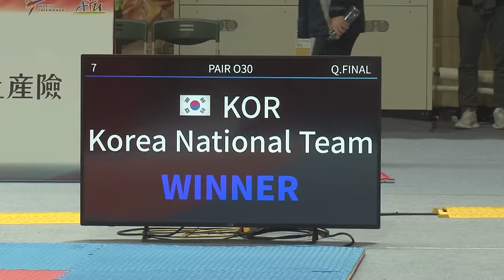Recognized Poomsae Pair Under 30 Final, KOR vs THA